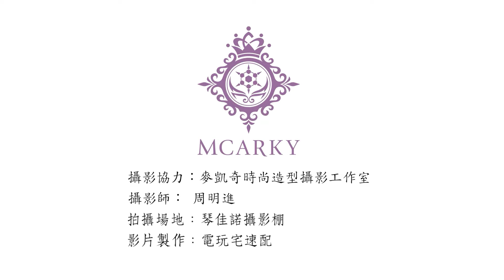【網紅攝影棚】「優希」性感花魁再現!_電玩宅速配20210929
網紅：陳予希 優希